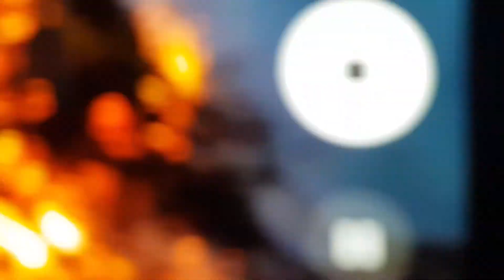Osterfeuer 2018 im Harz